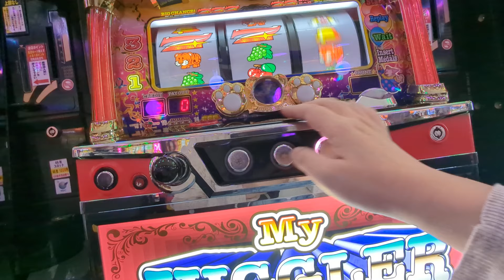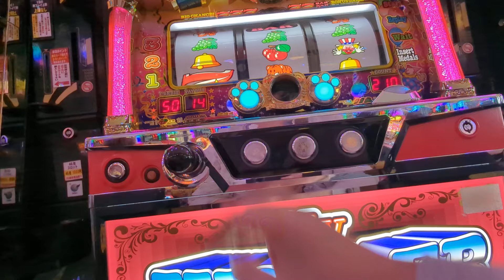3連（´・ω・`）